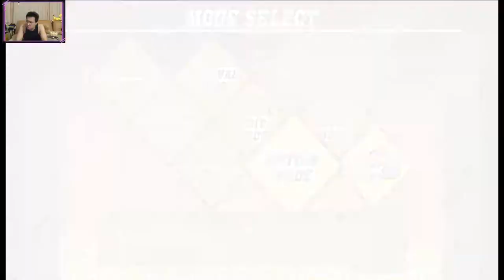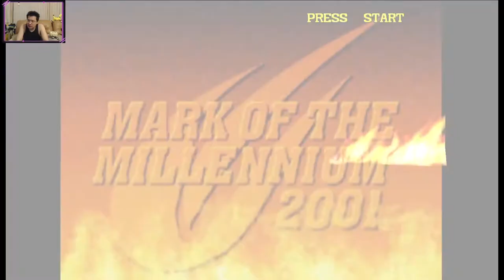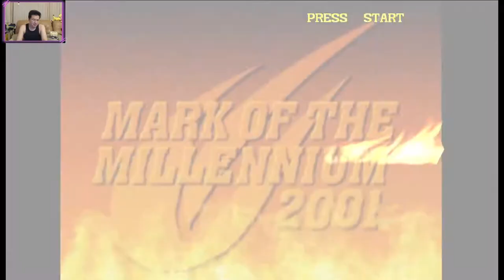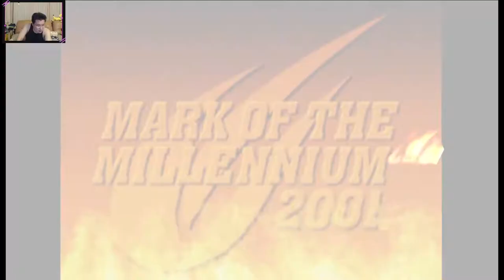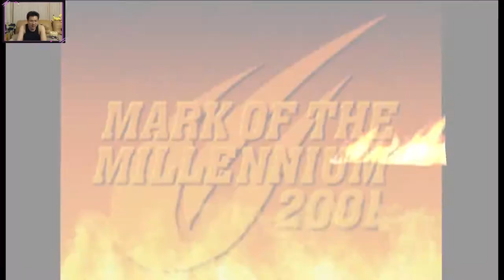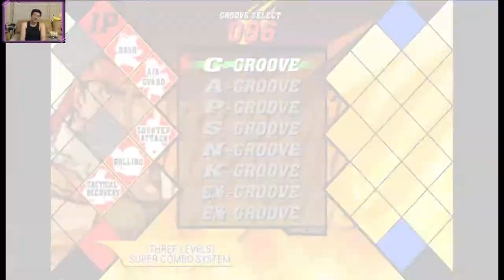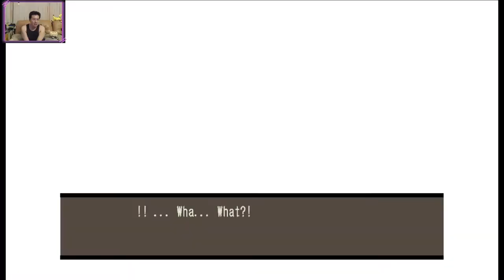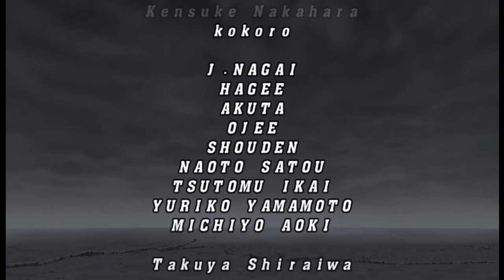(GC) Capcom Vs. SNK 2 EO - 13 - Zangief - Ratio mode - Lv 8 nasty gameplay - Shin Akuma...somehow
- Good Gawd this was hard as Fac, did not go to plan.
- Had to use back up CHRs and Easy Operation settings...
- Somehow got Shin Akuma with negative points D:

If you want to play wide screen in Dolphin
Go to "Config" - "General" - enable cheats ticketed
Go to your CvS2 game and go to right click "Properties"
Select "Tab" Gecko Codes" and add code:

042b61a8 3ffc71c7
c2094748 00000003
ec011028 c94280e8
fd0a0032 fd004050
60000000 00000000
0403f5cc c0828730
042b65c0 46ffffff
042b65c4 46ffffff

Save and load game.